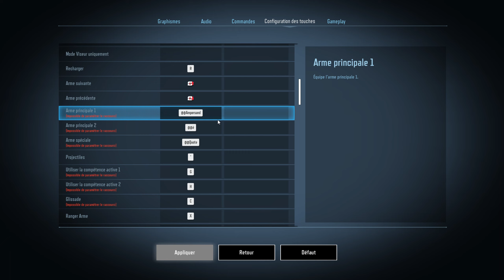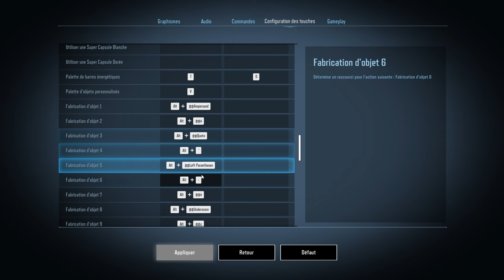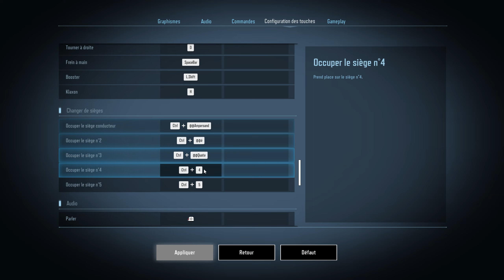GUIDE ET ASTUCES DEBUTANT POUR SUPER PEOPLE 2022 (TUTORIAL SIMPLE ET RAPIDE)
La finale béta est de sortie, je vais vous montrer les petites astuces et tricks cachés qui vont changer la donne pour vos prochains fights ! J'aborde tout ce que le tutoriel ne vous apprend pas..
▼ ALLEZ VOIR LA DESCRIPTION ! ▼

Si tu as apprécié la vidéo, tu peux triple click le pouce de gauche !

Timestamp :
0:00 INTRO
0:57 OPTIONS GRAPHIQUES
1:22 CONFIG. DES RACCOURCIS
1:54 PALETTE OBJETS PERSOS.
3:06 PALETTE BARRES ENERGETIQUES
3:44 RACCOURCIS FABRICATION
4:00 ASTUCES LOOT IN-GAME
4:35 PALETTE PING INTELLIGENT ET SON TRACKING
5:23 RACCOURCIS GRENADES
6:11 RACCOURCIS VEHICULE
6:27 TERRAIN D'ENTRAINEMENT
6:50 ASTUCE PACK DE GUERRE
9:00 ASTUCE PARACHUTE
9:59 ASTUCE POUR LES SAUTS (AIRWALK)
10:43 LES PASSIVES D'EQUIPEMENT
11:22 PRIORISER UNE RECHERCHE D'EQUIPEMENT
10:15 ASTUCE EQUIPEMENT IN-GAME
13:32 LA COMMUNICATION ET LE HUD
14:30 ASTUCE EQUIPE ELIMINEE
14:52 ASTUCE SUPER CAPSULE
16:09 APPORTEZ VOTRE SOUTIEN
17:23 OUTRO

♪ Music ♪
Song from the video: Y2KBBNO - Lalala Roberto Kan (Remix Trap)
The Song: DVRST - Close Eyes (Kevin Keat Remix)